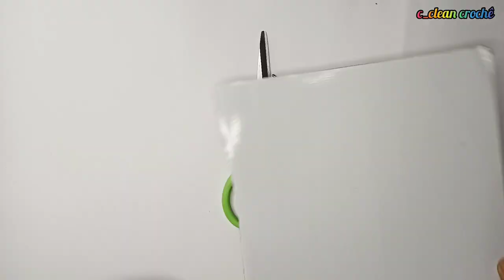[Tutorial]Crochet Open Stitch Shorts-C_Clean Crochê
Hello world, welcome to another amazing tutorial. You only need to know how to make only single crochets and loops or single crochet and chains

materials needed
hook: 2.5mm-3.5mm
yarn acrylic( I used 2 balls of my yarn)
needle(optional)

Any questions? comment bellow